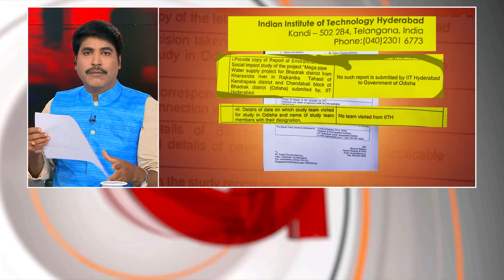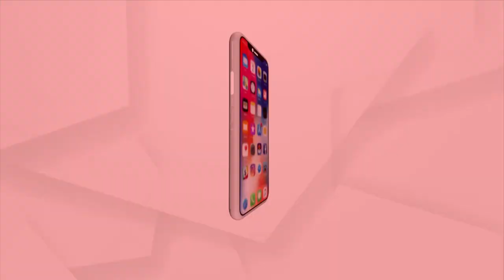ଆରଟିଆଇ ତଥ୍ୟ ରେ ବଡ ଖୁଲାସା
ଓଡିଶାରେ ମିଛ ସରକାରର ଶାସନ ଚାଲିଛି : ବିଷ୍ଣୁ ଦାସ , ବରିଷ୍ଠ ବିଜେପି ନେତା